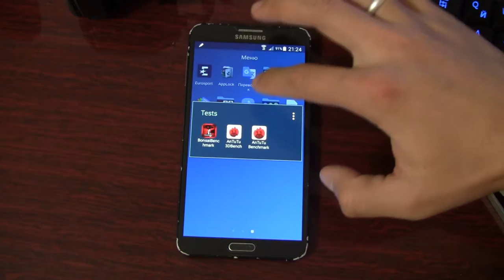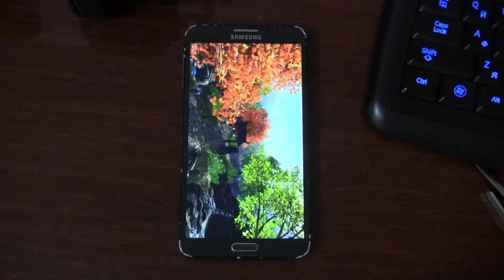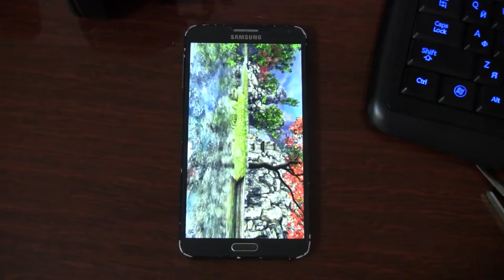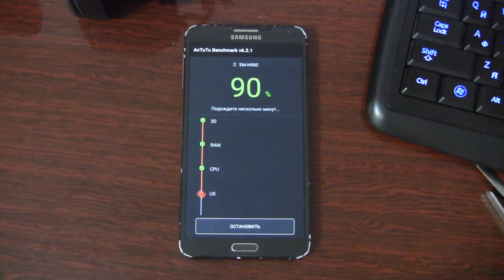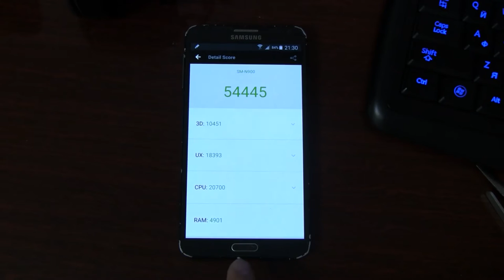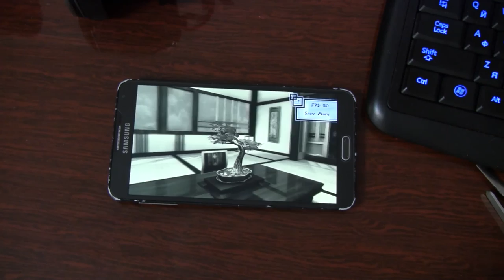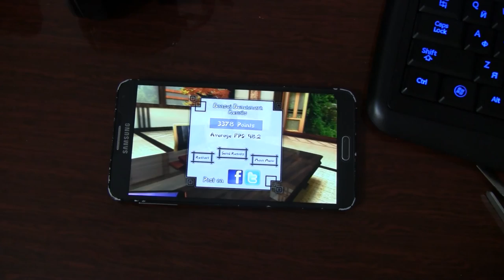Samsung Galaxy Note 3 N900 Android 5.1 Antutu, Bonsai benchmarks